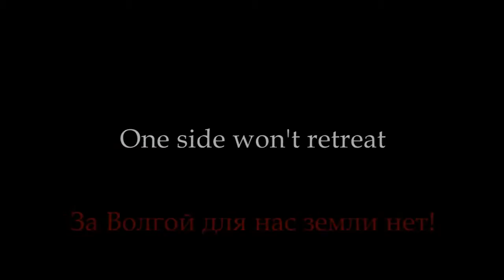Red Orchestra 2 Heroes of Stalingrad - PC